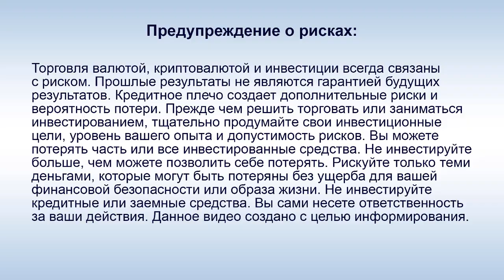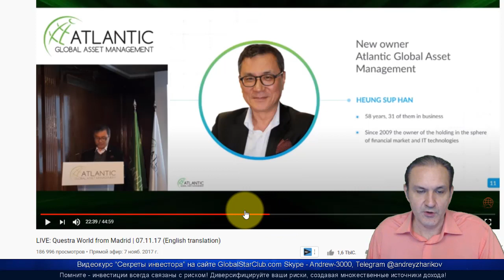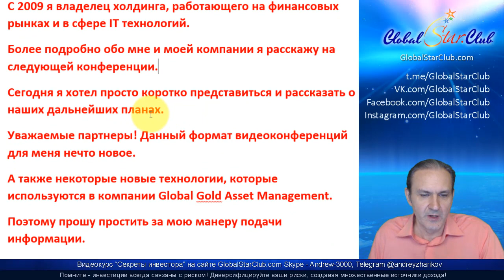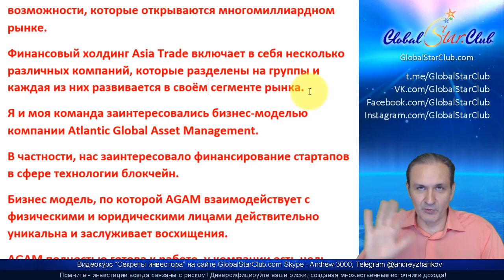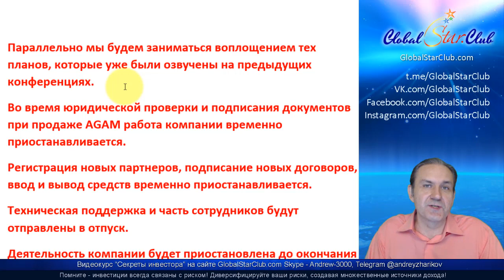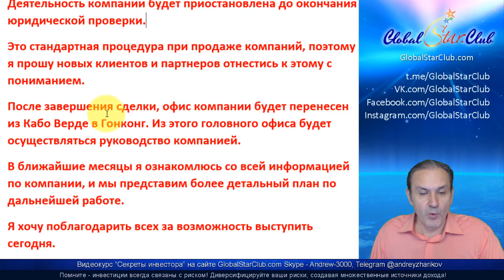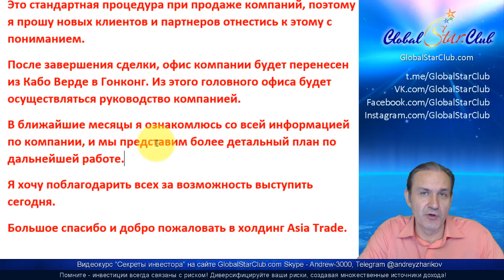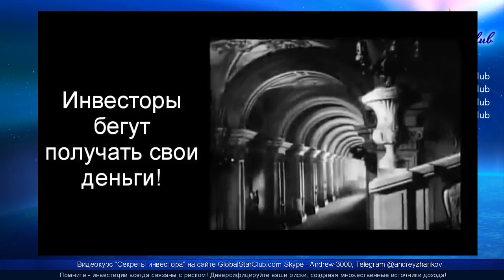Questra AGAM - Кореец Суп Хан: "Бизнес-модель вызывает восхищение!"